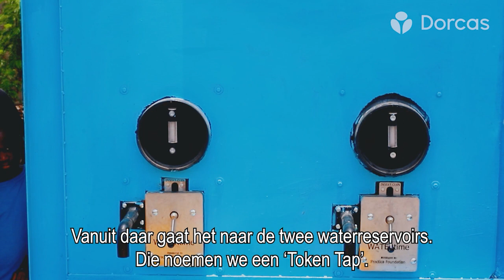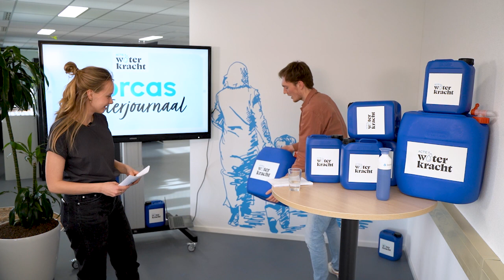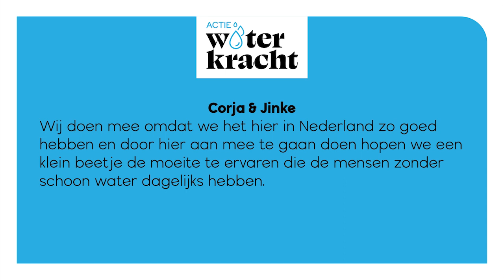Het Dorcas Waterjournaal | Actie Waterkracht is begonnen